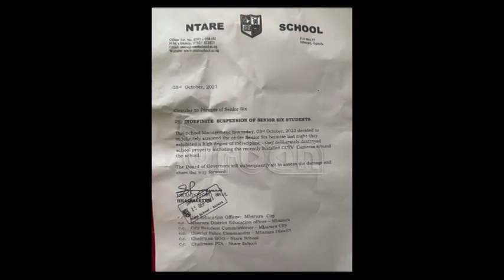Ntare school suspends S.6 students over indiscipline